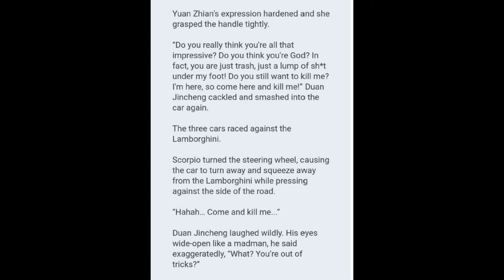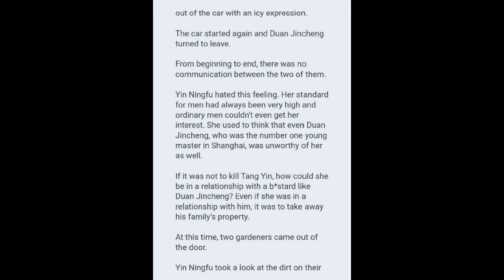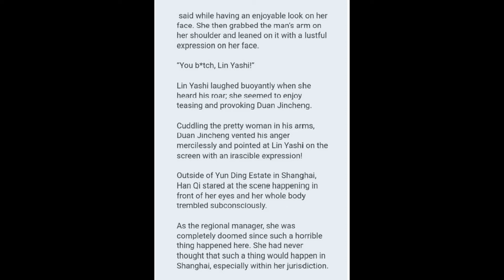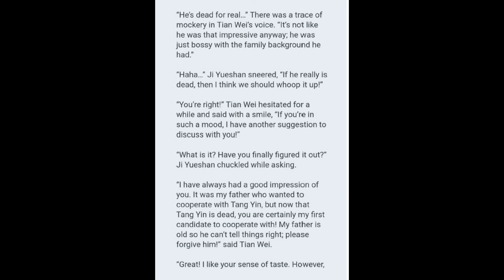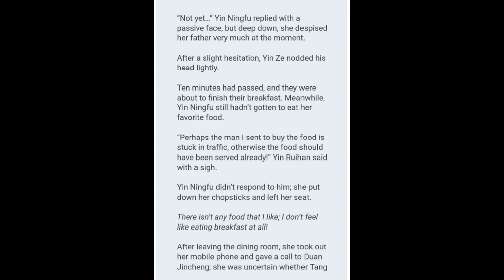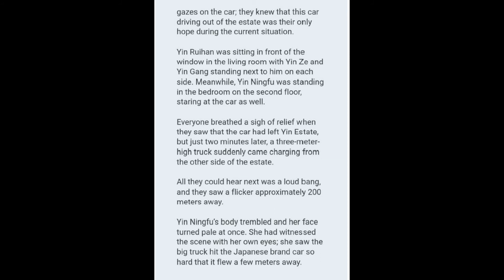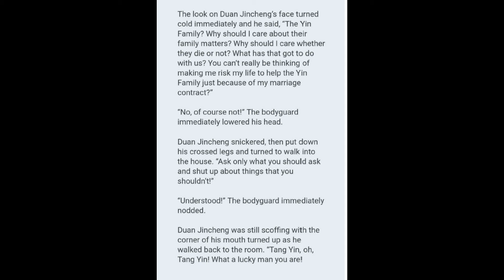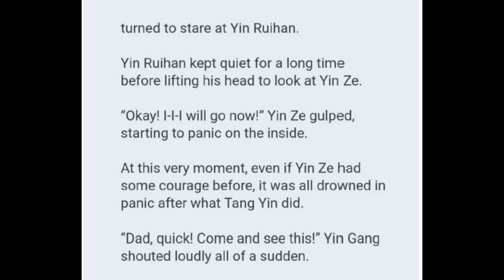Ascension to the Top Chapters 286 - 290